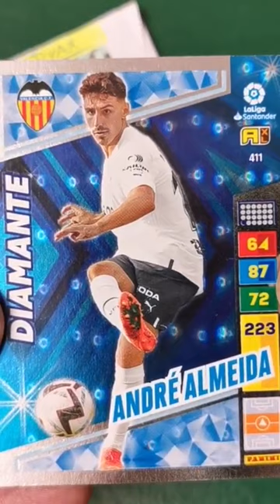NICO MELAMED del RCD Espanyol y ANDRÉ ALMEIDA "DIAMANTE" del Valencia Club de Fútbol